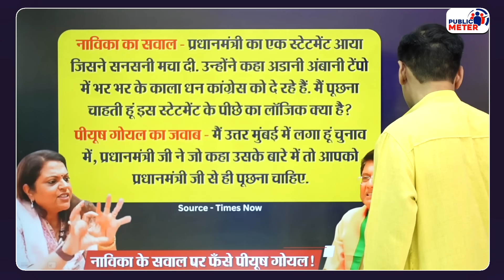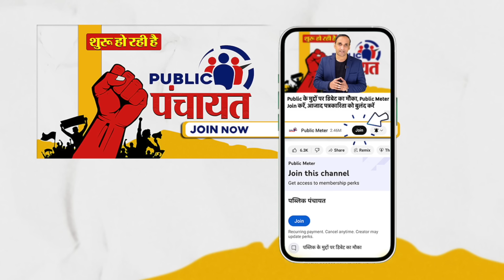PM Modi पर सवालों से भागे Piyush Goyal, Navika Kumar ने नानी याद दिला दी! Lok Sabha Election 2024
Piyush Goyal Navika Kumar Interview Analysis: While interviewing Piyush Goyal, Navika Kumar asked him a question about PM Modi's statement on Ambani Adani, but Piyush Goyal could not give any answer. Piyush Goyal avoided the issue and said that I am currently busy with my Lok Sabha election campaign; you should only ask the answer to this question from PM Modi. Reporter Praveen Gautam's analysis of Piyush Goyal's embarrassment in front of Navika Kumar.